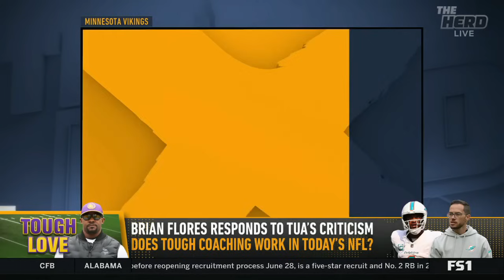THE HERD | Colin on CeeDee new contract, Dolphins drama, Wilson is QB1, Josh Allen win AFC EAST